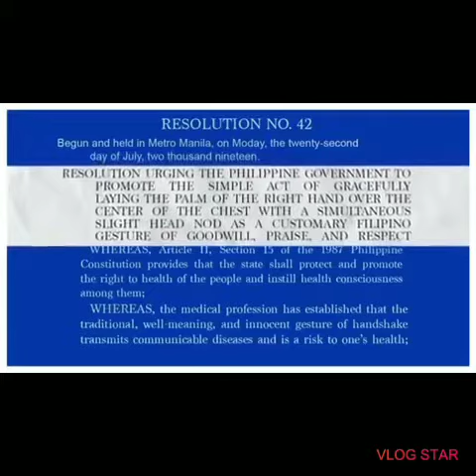Ang panibagong pagbati ng mga filipino dahil sa covid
Ang bagong paraan sa pagbati ng mga filipino